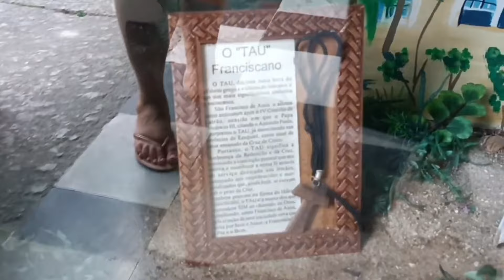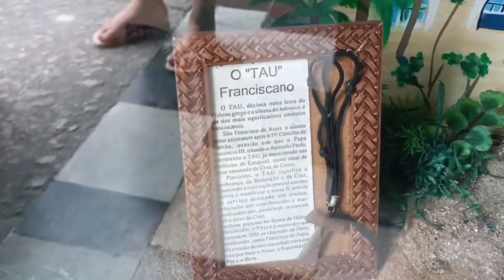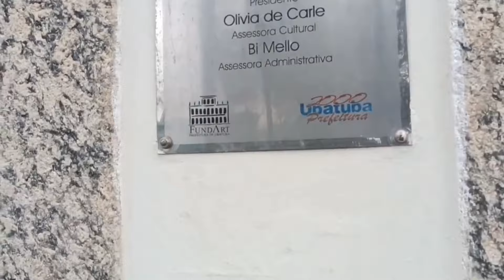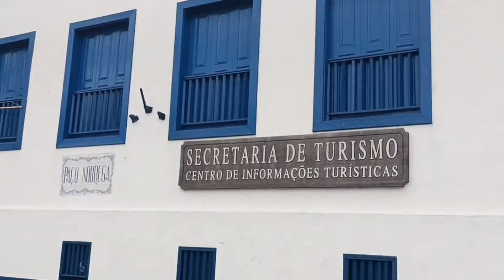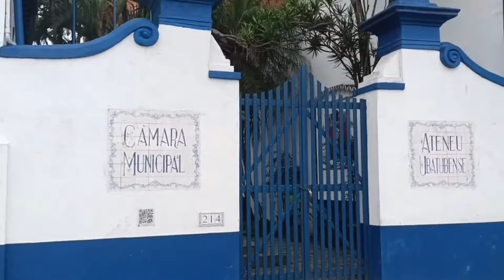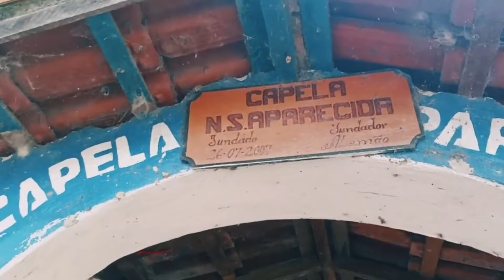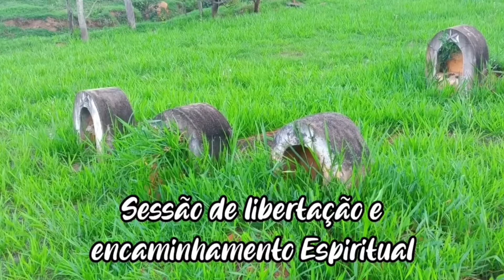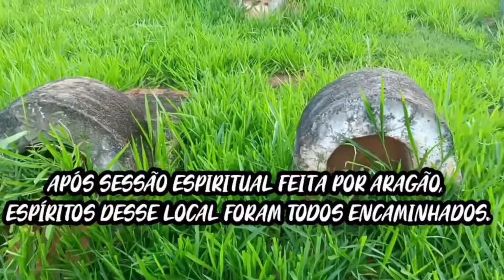RESGATE - ARAGÃO FAZ COMUNICAÇÃO COM ANTIGO PADRE DAQUELA IGREJA